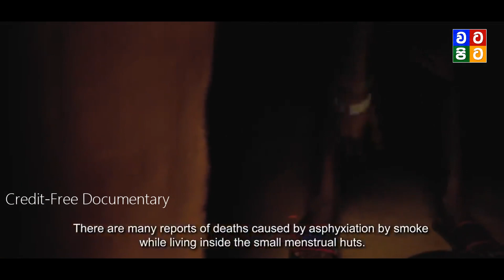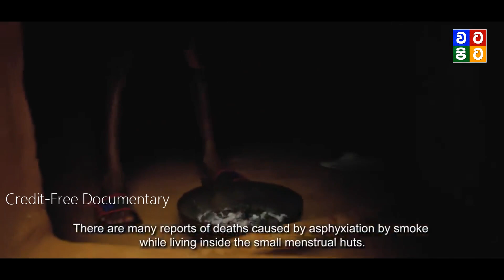දේව ශාපයට ලක්වුණු නේපාලයේ යුවතියෝ | Women in Nepal: Chhaupadi